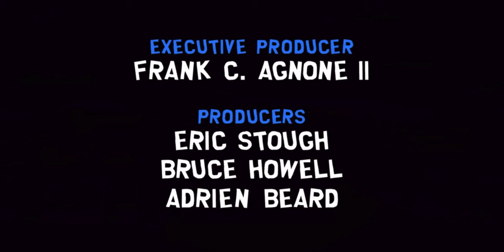The Yelper Special 🥘 | South Park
The Yelper Special (also known as Boogers & Cum)
An original song for all the food critics and Yelpers. 😁

From _South Park: Season 19, Episode 4 *"You're Not Yelping"*_

Lyrics:
So you're one of Yelper's special blessed
You demand a restaurant's very best
Well, they're gonna treat you special
I'm telling you, chum
Now get yourself ready for some boogers and cum

(Boogers and cum)
That's called a Yelper special
(Boogers and cum)
Say "What's that on your pretzel?"
Your online critiques are really useful to some
Now have a good time eatin' boogers and cum

(Boogers and cum)
Someone farted on your salad
(Boogers and cum)
But your decor critiques are valid
You think you're special like you're A-number-one
Well, there's a whole lot of special in boogers and cum

(Boogers and cum)
How 'bout some feces with your flounder?
(Boogers and cum)
You like that Queefy Quarter Pounder?

(Boogers and cum)
Being a food critic's easy
(Boogers and cum)
Aw, you feel a little queasy?

Do you need a diagnosis? Well the doctor's got one!
(Boogers and cum)
Piss in your potatoes
(Boogers and cum)
Some guy shit on your tomatoes

All right, fancy food critic, looks like you've won
Now please enjoy all the
Boo-oo-oogers
Boo-oo-oo-oo-oogers
And Cum
(Boogers and cum)